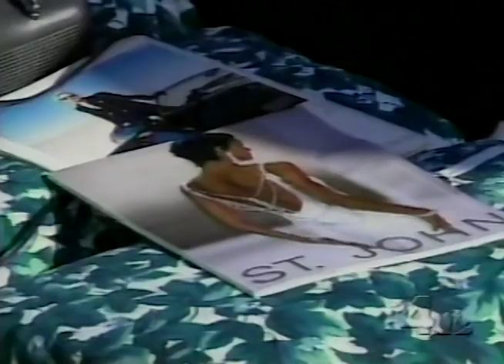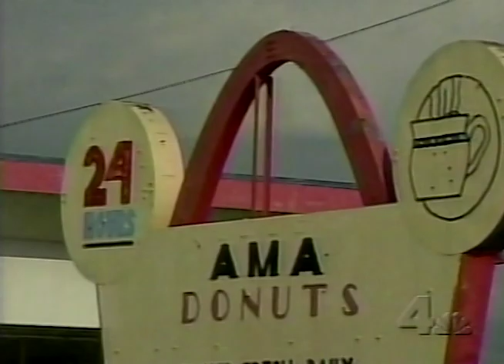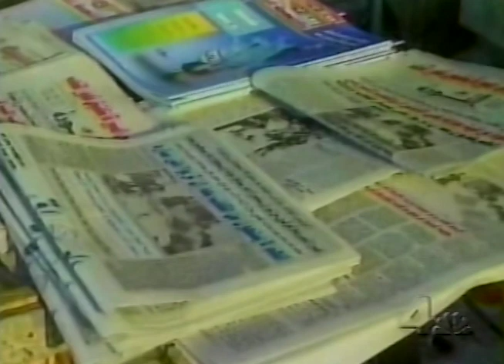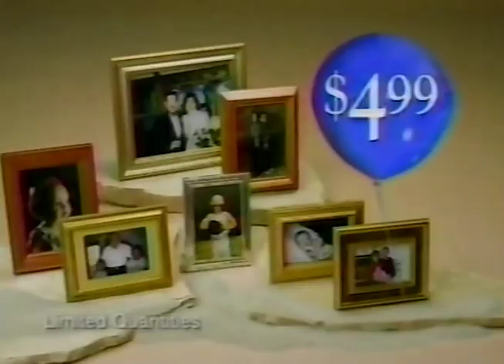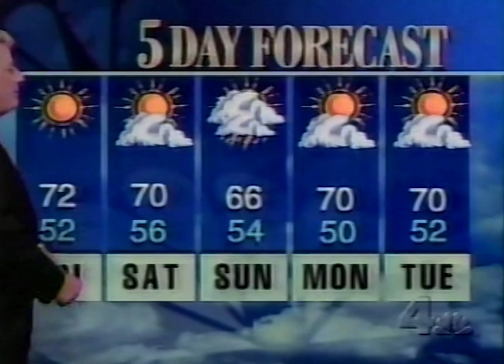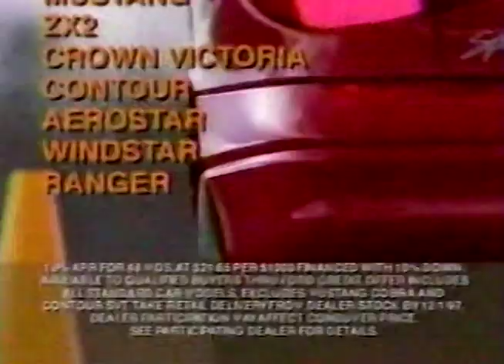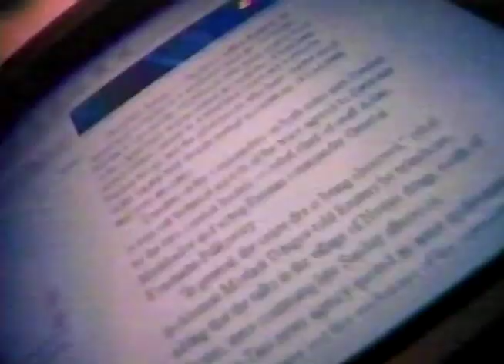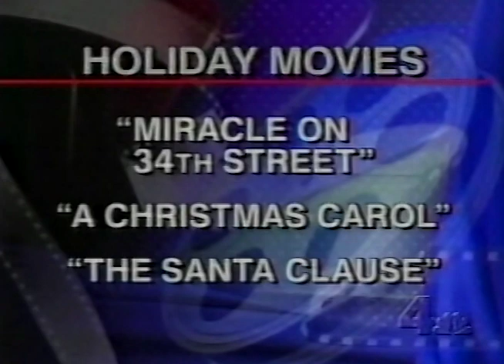KNBC TV Channel 4 News at 6pm Los Angeles November 27, 1997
This broadcast is from KNBC TV in Los Angeles, California, United States from August 21, 2005. Some promos, commercials, branding, or interstitial material may be included.

Some promos, commercials, branding, or interstitial material may be included.